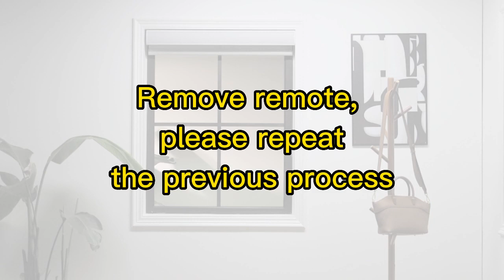Remote Control | How to Pair Additional Remote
Let's learn about the pairing additional remote.